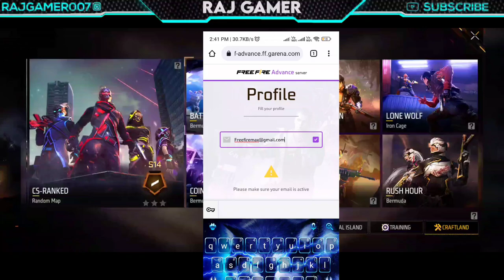HOW TO DOWNLOAD OB36 ADVANCE SERVER | HOW TO GET ADVANCE SERVER ACTIVATION CODE | FREE FIRE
HOW TO DOWNLOAD OB36 ADVANCE SERVER | FREE FIRE | ADVANCE SERVER ACTIVATION CODE KYA H

1. Garena Free Fire Indonesia
2. Garena Free Fire Brazil
3. Garena Free Fire Brasil
4. Garena Free Fire India
5. Garena Free Fire Pakistan
6. Garena Free Fire Singapore

😊 Related Tags 😊

1. free fire new event
2. free fire new event today
3. new event free fire
4. ff new event
5. ff new event today
6. free fire new update
7. today free fire new event
8. free fire new events
9. free fire today new event
10. new event ff
11. new event free fire today
12. new event in free fire

🙂 Related Queries 🙂

1. Aaj raat 12 baje ka updates free fire
2. Today night update free fire
3. Free fire 10 December  new event
4. फ्री फायर न्यू इवेंट टुडे
5. 11 November new events free fire
6. Free fire 10 December  all updates
7. Free fire new event tomorrow
8 . 26 november Free fire new events today

1) tonight update of free fire
2) tonight update of free fire ps gamer
3) tonight update of free fire today
4) tonight update of free fire magic cube
5) tonight update of free fire total master gaming
6) tonight update of free fire store gaming
7) tonight update of free fire bangla
8) tonight update of free fire india server
9) tonight update of free fire mystery shop
10) tonight update of free fire png
11) tonight update of free fire nkt Army
12) tonight update of free fire pc gaming
13) tonight update of free fire tamil
14) tonight update of free fire tomorrow
15) aaj raat 12 baje ka updates freefire
16) today night updates freefire
17) new topup event free fire
18) free fire 10 December new event
19) free fire 10 December  events
20) aaj raat 12 baje kya aayega
21) free fire 10 December tonight updates
22) 20 November  tonight updates freefire
23) freefire 10 December  updates

1) free fire new event
2) free fire new event today
3) free fire new event tamil
4) free fire new event elite pass
5) free fire new event telugu
6) free fire new event malayalam
7) free fire new event india server
8) free fire upcoming new events
9) free fire upcoming new event
10) free fire upcoming events
11) free fire upcoming event
12) today event in free fire
13) today event in free fire tamil
14) today event in free fire in telugu
15) today event in ff
16) today event in free fire malayalam
17) today event in free fire top up
18) today event in ff tamil
19) today event in free fire emote
20) today event in free fire problem
21) today event in free fire gun skin
22) free fire new event 10 December
23) free fire new event 10 December  2021
24) free fire new event 10 December india
25) free fire new event 10 December
26) free fire new event today December
27) free fire new event today
28) Free fire new event Indian server
29) free fire new event today booyah app
30) free fire new event today helping gamer
31) free fire new event today lokesh gamer
32) free fire event 2021
33) new event
34) new event free fire
35) new event free fire today
36) new event pubg mobile
37) new event free fire tamil
38) new event free fire mystery shop
39) new event ff